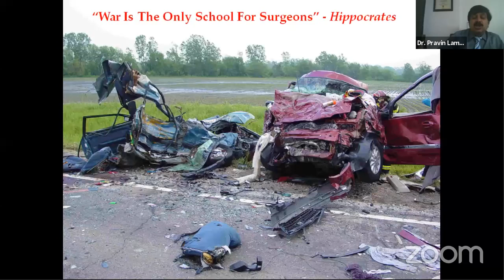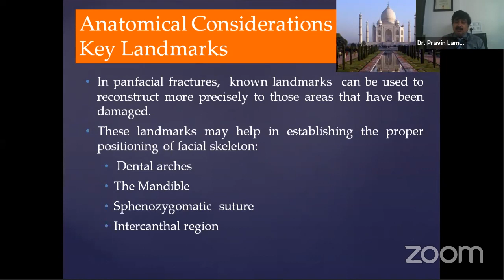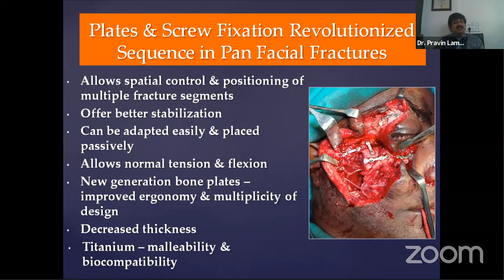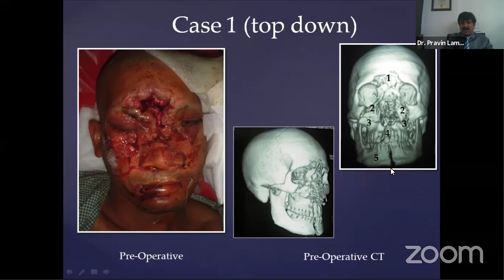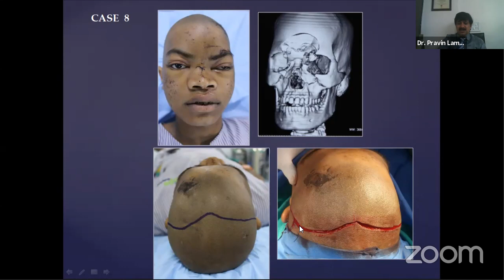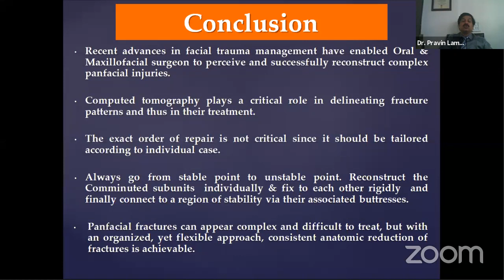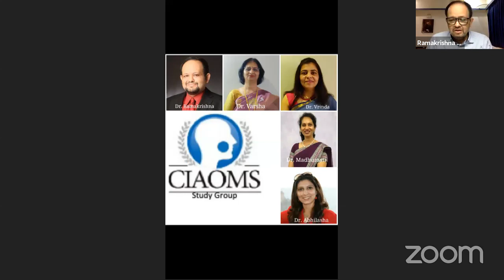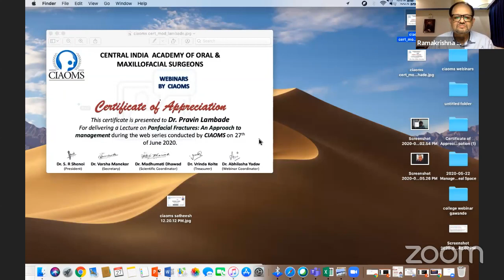Panfacial Fractures : An Approach to Management